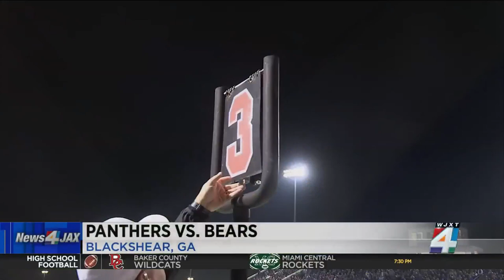Trinity moves on to state title game; Baker Co., Bolles, Pierce Co. fall